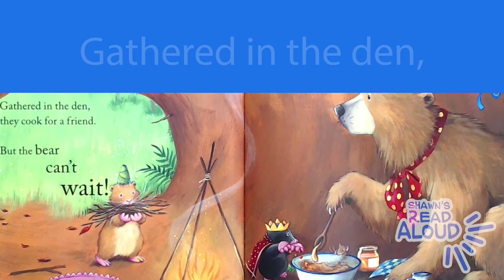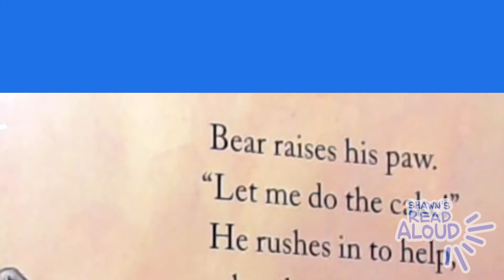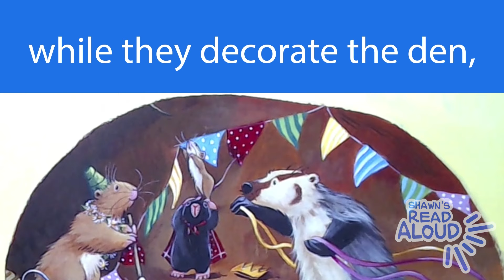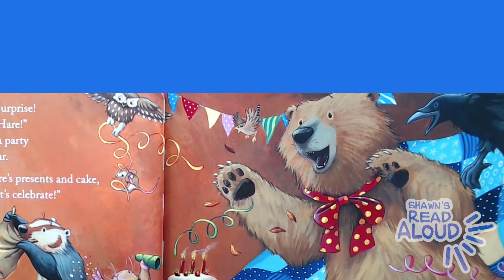Shawns Read Aloud 📘 Bear Cant Wait - Picture Book Project #014 - Easy Reader with Pop Up Words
Bear Can't Wait - Read Aloud Animated
Picture Book Project #014 - Easy Reader Series

Bear tries his best to be patient in this newest addition to the bestselling Bear Books series.Patience might be a virtue but waiting is so hard!

Author: Karma Wilson
Illustrator: Jane Chapman
Read Aloud Presentation: Shawn Tate

📘 Book Chapters:
00:03 - Beginning
01:25 - Middle
02:28 - Ending

⭐Creator Thoughts ⭐
*Start* 01-09-23 | *Complete* 1-26-24
I finally learned After Effects ( well just the basics, After Effects is a beast) and created my first read aloud title versus previous productions where I utilized Adobe Animate and or Premiere.

I want to be able to produce more titles quicker and currently as a one man team I have to leverage the production quality but overall I think this is a good compromise. Hopefully this style of delivery is well received.

Production Highlights
⭐ Pop-Up Story Text
⭐ Background Soundtrack
⭐ New Exit Card Template
⭐ New Channel Thumbnails & Branding

*Consider Supporting My work as an Creator*

Remember to Support the Authors, Artist and Publishers that made this presentation possible

"Big Thanks to each individual contributor"